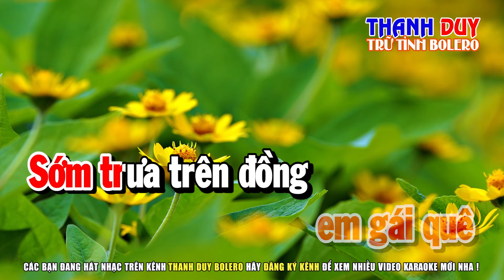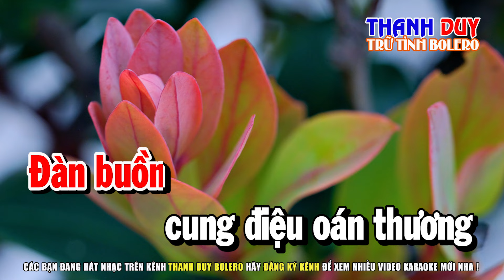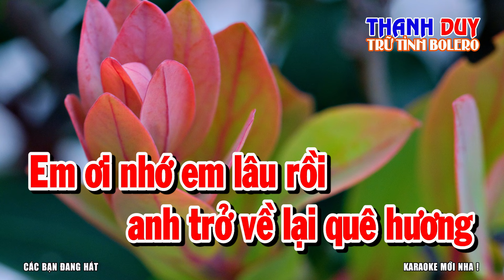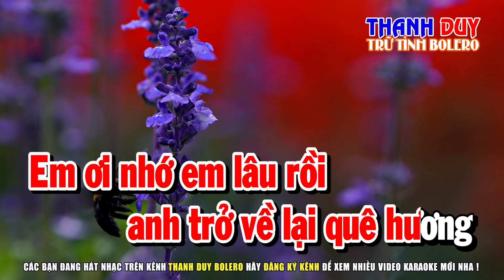Karaoke Em Gái Miền Tây Tone Nữ | Beat Phối Hay | Thanh Duy Bolero